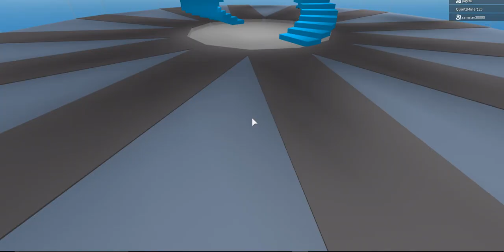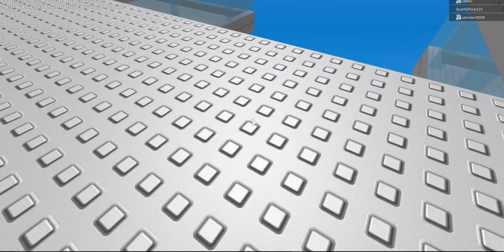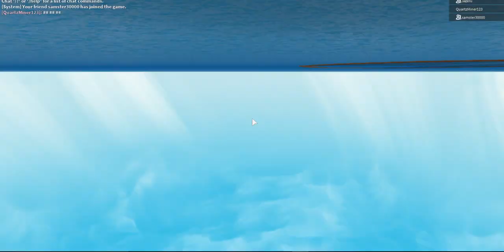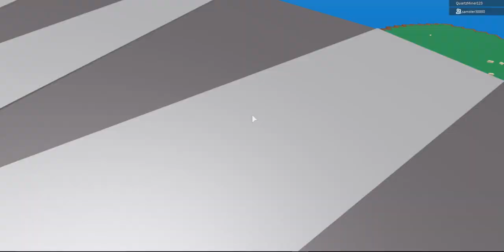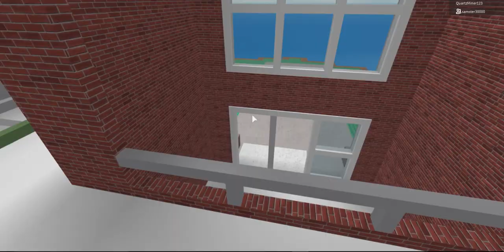JAGERU THE SAVAGE! | Roblox Natural Disaster Survival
JAGERWHO? JAGERU. We are playing a classic today.

My all-new WEBSITE! Updated every once in a while!

You are an amazing person. Just remember that you can do it. Have courage and confidence in yourself. Cya.
-Quartz